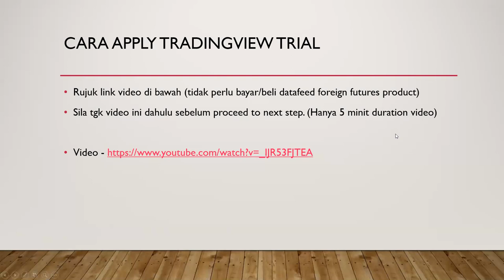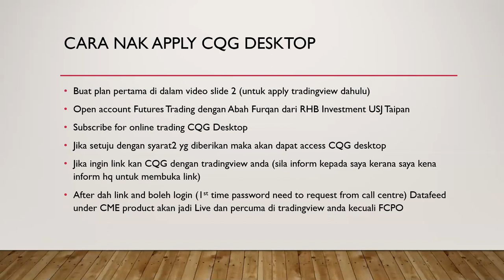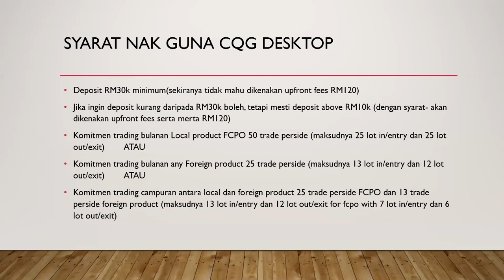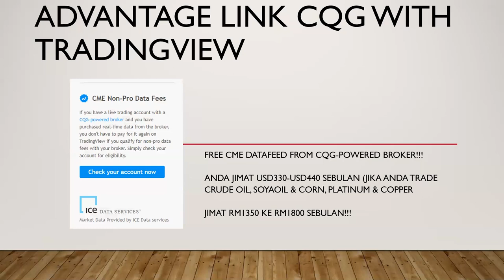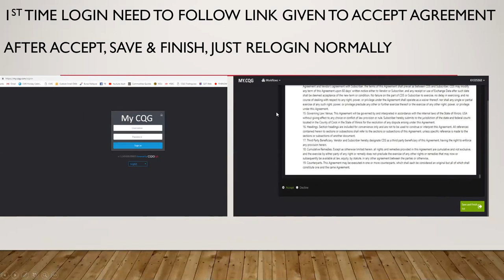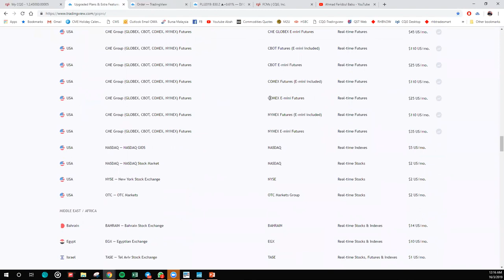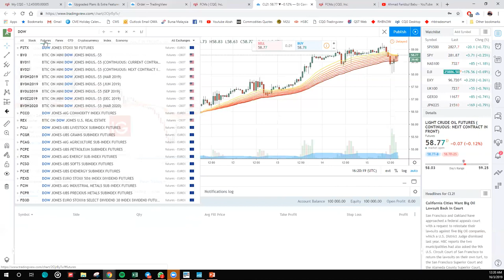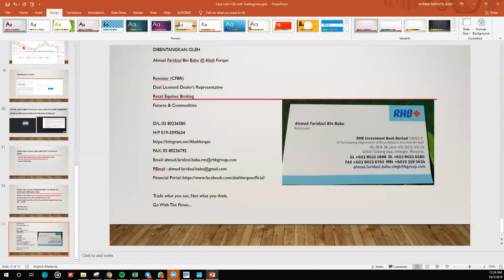Cara Link CQG With Tradingview - Cara, syarat & advantages!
Video cara nak link CQG Powered broker (RHB) dengan tradingview

saya huraikan Cara, syarat & advantages nya

Anda Hanya perlu sediakan salinan IC dan 2 bulan salinan bank statement terkini (salary credited)

Remisier
Futures & Commodities